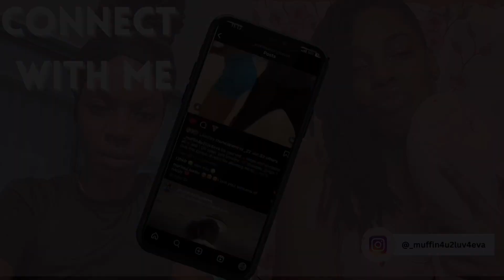"Ultimate 1-Minute Push Up Challenge: Unleash Your Inner Strength!"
Welcome to "Total Body Blast: The Ultimate Full-Body Workout"! Join me for this intense yet rewarding full body workout that will leave you feeling stronger and more energized.

Start off with a dynamic warm-up to get your blood flowing and muscles ready. Then, dive into a combination of strength and cardio exercises that will challenge your entire body. From squats, lunges, and push-ups to mountain climbers, burpees, and high-intensity intervals, we have incorporated a broad range of exercises to engage your muscles and boost your endurance.

Whether you are a beginner or an experienced fitness enthusiast, you'll find this workout both challenging and rewarding. Don't worry if you can't complete every repetition or if you need to take breaks – progress is a journey, and it's important to listen to your body.

Engaging in regular full body workouts has numerous benefits. Not only will you build strength and tone your muscles, but you'll also improve your cardiovascular health and increase your metabolism. Additionally, full body workouts are great for burning calories and shedding unwanted fat.

Remember to stay hydrated throughout the workout and listen to your body's cues. Push yourself, but also respect your limits to avoid any injuries. Incorporating this total body blast into your fitness routine will contribute to your overall health and help you reach your fitness goals.

So, grab your workout mat, water bottle, and let's ignite your body and mind with this ultimate full-body workout. Get ready to sweat, challenge yourself, and feel amazing! Let's embark on this fitness journey together!